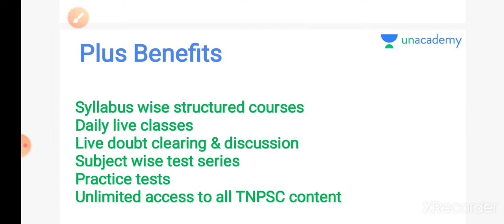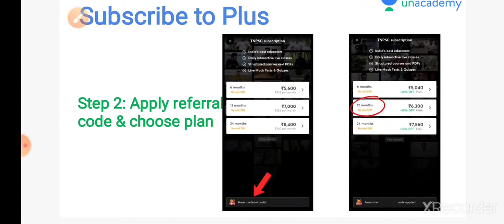TNPSC GROUP IV MOTIVATION PART I